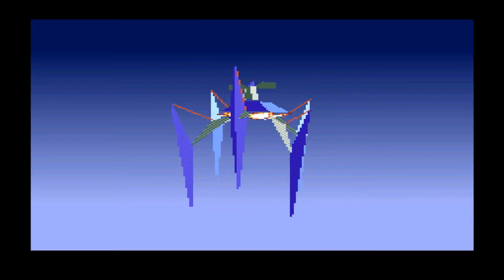Star Fox - All Bosses: Introduction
**Please read**

A Star Fox project displaying the destruction of all bosses in Star Fox / Starwing (SNES) was my first ever YouTube project back in 2007. Some content was uploaded, but everything was prepared and ready for upload. Sadly, I encountered a major system crash and lost the project, and my channel suffered inactivity.

Recently, I have gone back to making YouTube videos more frequently, and I decided to remake my first ever video project in honor of one of my favourite games of all time, as well as a salute to all fellow Star Fox fans out there.

This first part displays the various bosses featured in the game. I will upload the second part shortly, which should contain gameplay videos versus all these bosses.

Thank you very much for watching - I hope you enjoy this nostalgic trip, as I certainly enjoyed making it!

Music ripped by:
Datschge, YK, nensondubois, KungFuFurby